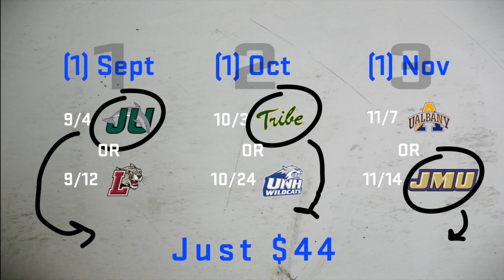BlueHens Fall Football Camp - Day 1 Highlights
A closer look into the first day of camp for the 2015 season